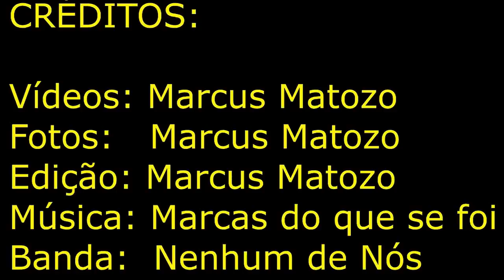MINHA PRIMEIRA SÃO SILVESTRE 2016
Minha participação na São Silvestre 2016